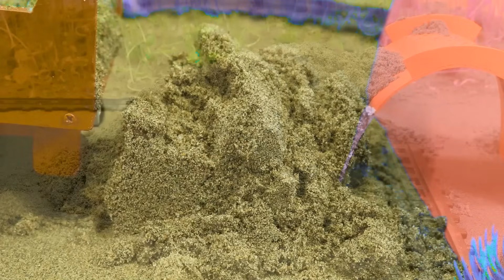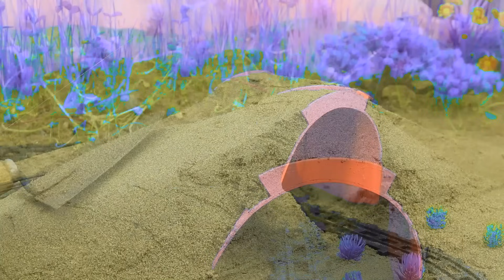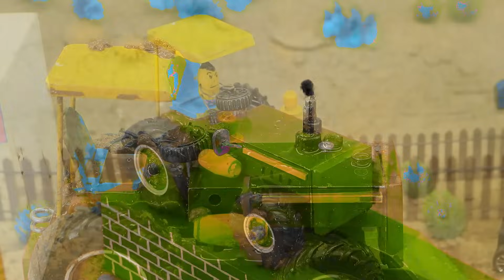DIY Tractor & Mini Bulldozer making concrete road | Construction Vehicles, Road Roller #26